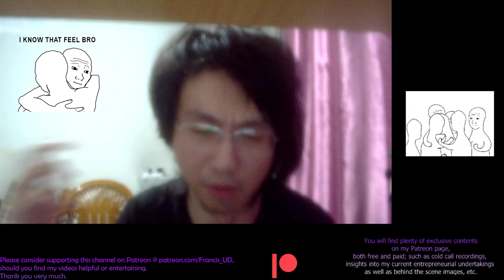The most shit(unproductive)weekend I've had so far